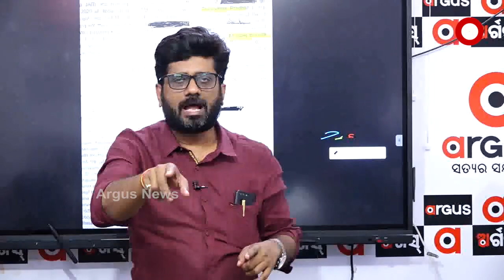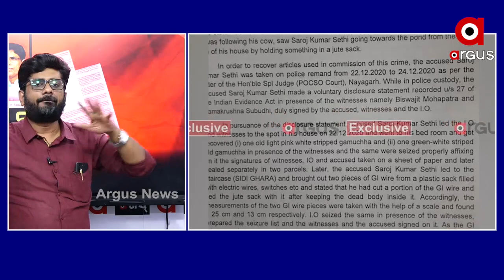ସେ ସାହିରେ ସବୁ ବାବୁଲି ନାୟକର ଚେଲା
ସେ ସାହିରେ ସବୁ ବାବୁଲି ନାୟକର ଚେଲା...ଯଦି ବାବୁଲି ନାୟକ କାଉକୁ କୋଇଲି କହିବ ସେମାନେ ହଁ ଭରିବେ : ପରୀର ମାଆ
ଅଧିକ ଖବର ପାଇଁ ଡ଼ାଉନଲୋଡ କରନ୍ତୁ “Argus News” ଆପ୍